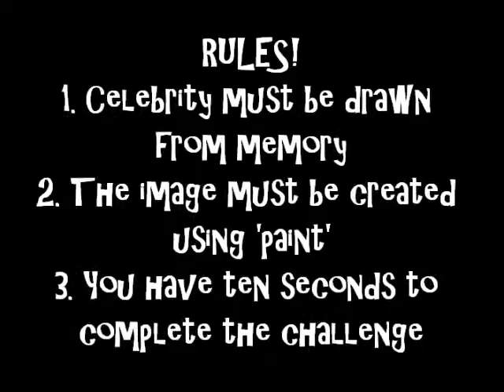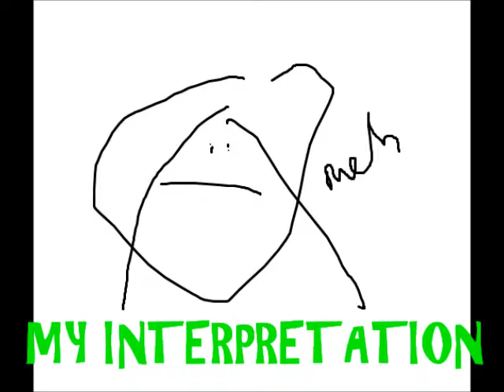The ULTIMATE speed drawing challenge!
I attempt to draw random celebrities from memory using the software paint in ten seconds! Thank you to Sophie and Sarah for choosing famous people for me :D Enjoy! Sorry it's not very well edited I'm too easily distracted as usual :P

I'd love to see some video responses, so have a go trying to draw some better pictures in only ten seconds using paint, it's a lot harder than you'd think!